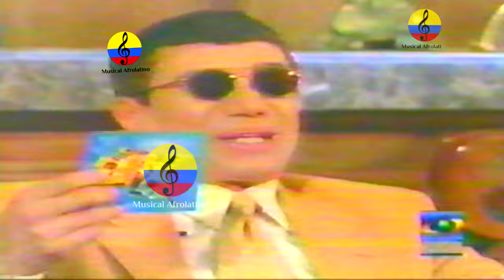Richie Ray y Bobby Cruz en programa de humor, “también caerás”, Bogotá, 1999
En el año 1974, tras ganar una competencia que reunía a las mejores orquestas de Puerto Rico, los que originalmente fueron conocidos como "Los Durísimos", pasaron a convertirse en los indiscutibles "Reyes de la Salsa".

La historia comenzó en Nueva York cuando, (luego de vivir su niñez en Puerto Rico), Bobby decide ir a residir a la ciudad de los rascacielos, mientras que Richie (de padres puertorriqueños) nace y se cría en Brooklyn, Nueva York. Fue en el 1963 que Richie y Bobby unen sus talentos sin saber que con su sonido revolucionarían el género, formando el binómio más importante en la historia de la música tropical.

Conscientes de la gran competencia que existía, Ricardo Maldonado y Robert Cruz, se enfrentan a un reto muy difícil. Tito Puente, Tito Rodríguez, El Gran Combo, Joe Cuba, Ray Barreto y otros grupos controlaban el ambiente musical latino.

Frente a este reto se unen la creatividad de compositor de Bobby y la preparación musical de "concertista" de Richie surgiendo primero el "Latín Boogalu" y luego "El Sonido Bestial", modelo y prototipo de lo que después se conoció mundialmente como la "Salsa Brava".

Luego de casi dos años de arduo trabajo lanzan su primera producción "Ricardo Ray Arrives" que marcó el nacimiento de su primer éxito musical: "Comejen". Las primeras críticas fueron desalentadoras, debido a que su sonido se salía de lo común y de lo aceptable para su época. No obstante, la fuerza de Comejen les abrió paso al camino de la fama.

Entre sus principales éxitos se encuentran: Agúzate, Señora, Mi Bandera, La Zafra, Amparo Arrebato, Richie’s Jala-Jala, A Mi Manera, Pancho Cristal, Guaguancó Triste, EL Mulato, y el tema que le dió acentuación a la Salsa, "El Sonido Bestial ". El Sonido Bestial separó a Ricardo y a Bobby de los demás, consagrando a Richie como el pianista más completo de la música tropical.

El Senado de Puerto Rico ha elogiado y honrado en dos ocasiones la carrera de Richie Ray y Bobby Cruz tras aprobar resoluciones reconociendo la trayectoria de estas leyendas "boricuas".